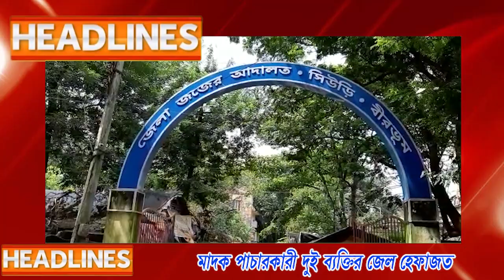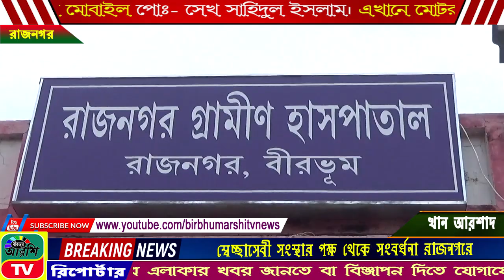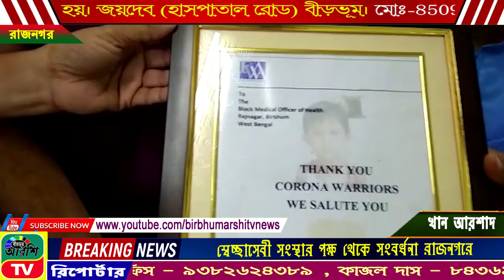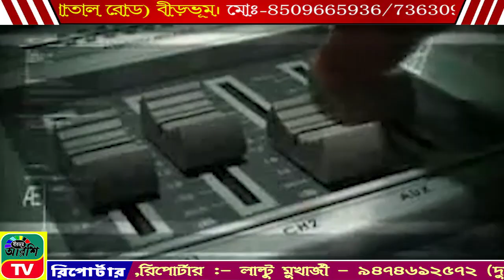BIRBHUM | ARSHI | TV | NEWS | NO 1| ONLINE | CHANNEL 19.08.2021